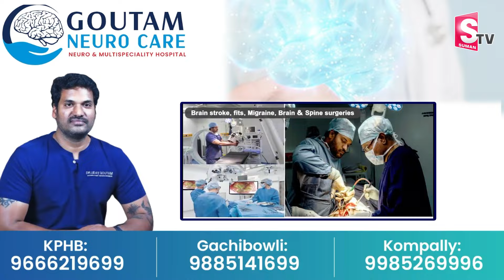HANUMAN MOVIE HEROINE AMRITA AIYER SPEECH IN PRESS MEEET | TELA SAJJA | PRASHANTH VARMA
Watch► HANUMAN MOVIE HEROINE AMRITA AIYER SPEECH IN PRESS MEEET | TELA SAJJA | PRASHANTH VARMA |  @SumanTVChannel